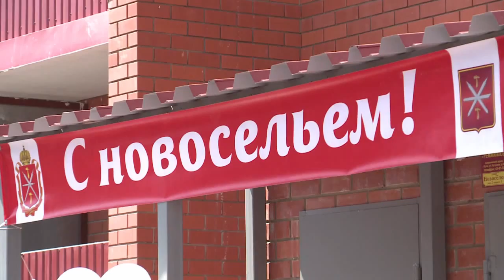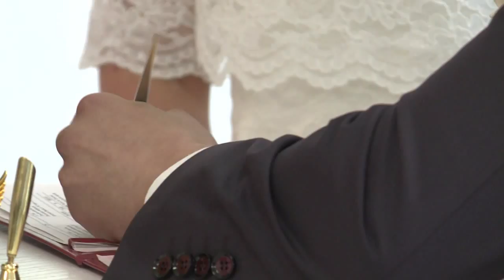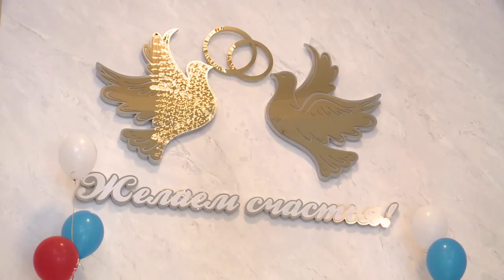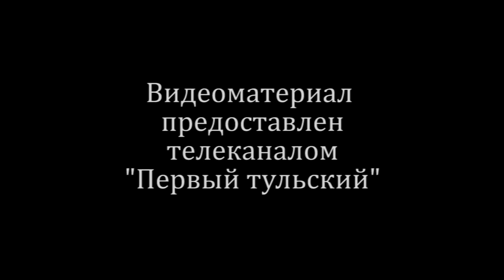День Росии в Туле